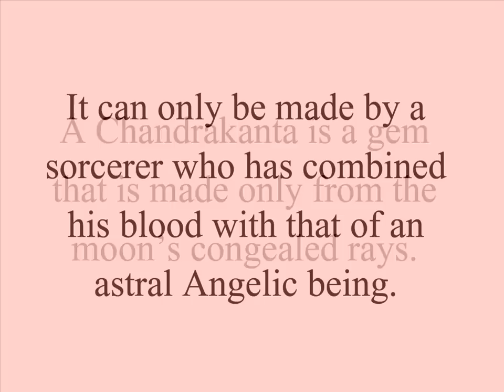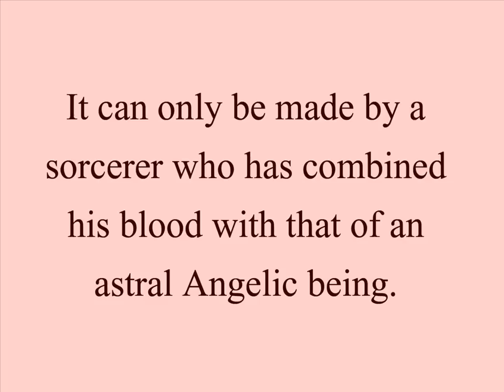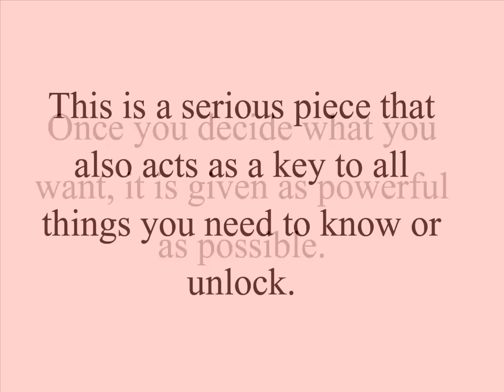Chandrakanta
This ring is in real gold and it is stunamuffication! This is a size 6 and a half and OMG it is beautiful and powerful! Sometimes the powerful stuff is ugly but not this one, finally a good one that even looks amazing!

The power of this doublette is beyond words and that is because it is a Chandrakanta. This is a gem that is made only from the moon's congealed rays. There is a lot more to it then that because it has to be made by a sorcerer who has combined HIS blood with that of an astral Angelic being. Now you may ask if astral how is that possible. It is possible because the Astral angel will come and take on physical form. Once having done that an exchange is made during a full moon. The angel gives a band of gold made using the cave of treasures and the golden rods which sit now in its own astral world until it will be on earth again.

Once the stone is created, it holds EXTREME occult properties, both dark and light. This is because of the balance of the earth. The stone is so beautiful and shines so much because it is like the star that has now fallen and became evil. The gold is the true light and together it is balance leaving you to free will. This is a dual item that is not good or bad until you decide what to do with it. Once you do decide whatever it is you want is given as powerful as it can be given. This is a serious piece, please buy knowing all the details which I have given you. It also acts as a key to all things you need to know or unlock.